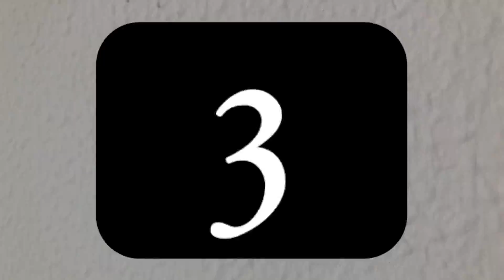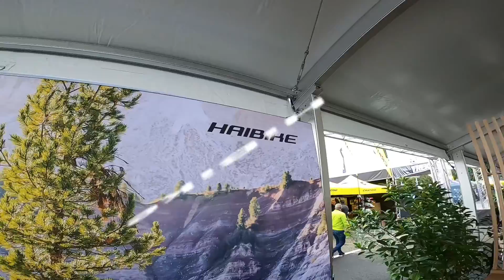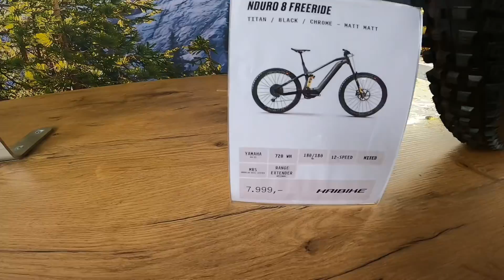Italian Bike Festival 2024🤩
Volete vedere le ultime novità di:
Specialized,
Husquarna
Fantic
Trek
Orbea
Focus
Scott
Canyon
e tanto altro?…… forse?🤣
Benvenuti al mio: italian bike festival!!!
Ogni volta un’emozione unica per entrare nel vivo nel mondo delle bici e tanto altri gadget per voi e la vostra “amata”😘💪👋👋